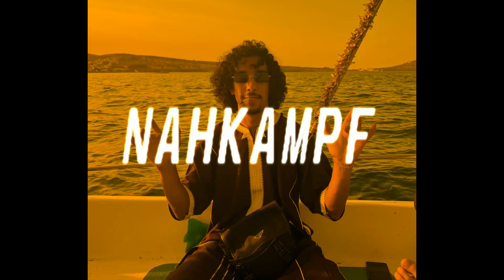[FREE] HOODBLAQ X SILVA X KOUSHINO Type Beat "NAHKAMPF" (prod egge x jepetto) HOODBLAQ #4 Beat 2023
- HOODBLAQ X SILVA X KOUSHINO Type Beat "NAHKAMPF"

     for longer versions

❌*Beats marked "[FREE]" are free for non-profit use but are still available for purchase and then for commercial-use! * If you buy or use any of my beats, you still have to mention me in the title, or description "(prod. by eggePlug)"